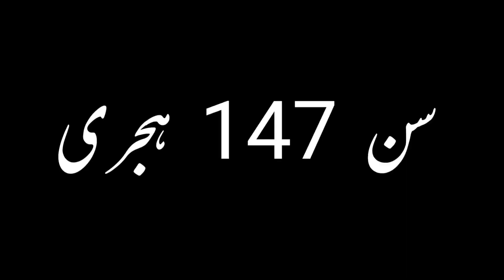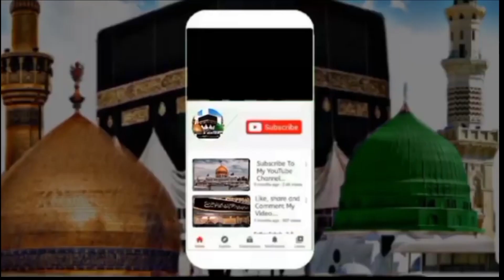Imam Jaffar Sadiq a.s|Abbasid Caliphate|Shia 6th Imam|Documentary|Urdu|Hindi|Islamic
Bissmillah Alrahman Alraheem
Aslamo Alikum

Is Video Mai Bataya Gaya Hai K Imam Jaffar Sadiq a.s Ko Mansoor Abbasi Ne Kiun Apne Darbar Bulaya...Or Imam Ki Toheen Kiun Ki ...

Jazakallah